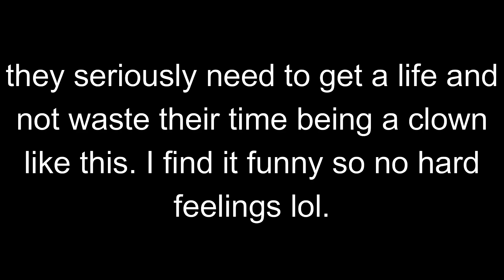about those toxic rkers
dang they really be acting that special